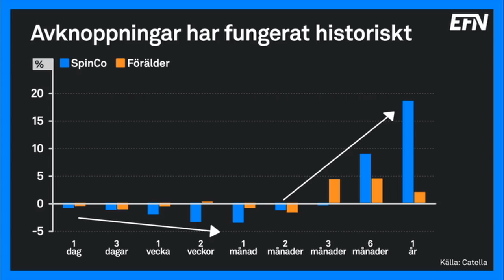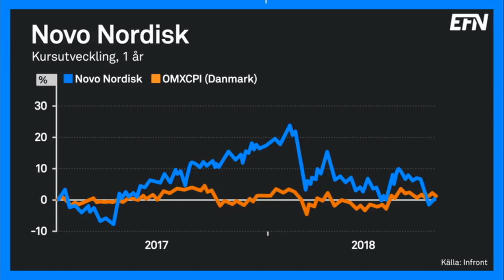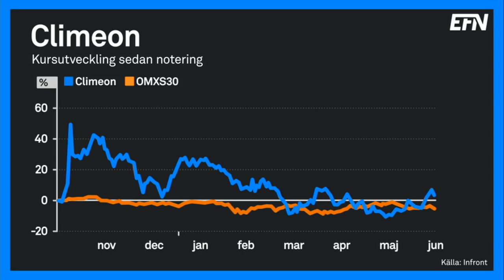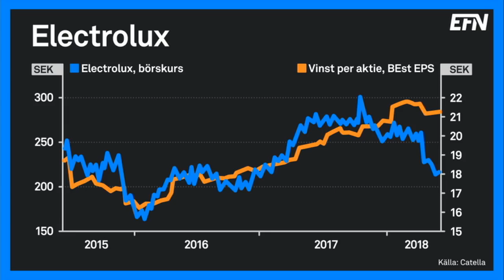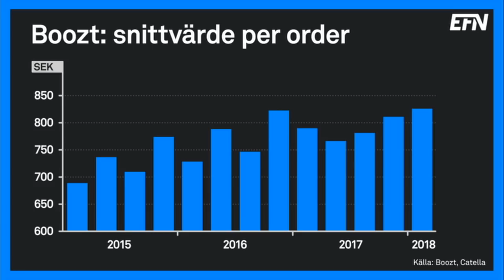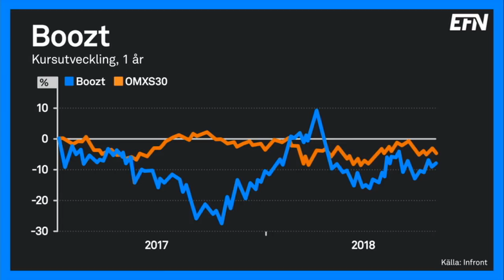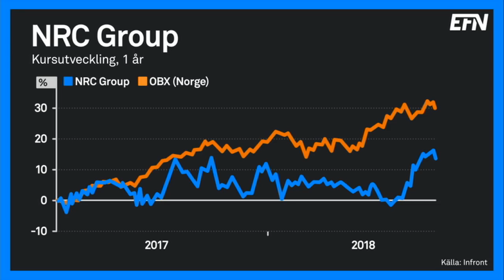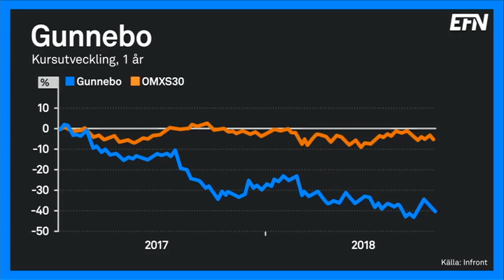Defensiven prioriteras i sommar | Börslunch 18 juni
Epiroc gör debut som självständigt bolag på börsen och vd Per Lindberg gästar Börslunch. Dessutom fortsätter genomgången av gästernas sommarportföljer.

I dagens program:

Intervju med Epirocs vd Per Lindberg.

Anna Strömberg, från Catella, och Johan Thorén, från Strand Kapitalförvaltning, presenterar sina sommarportföljer som bland annat innehåller Electrolux, Novo Nordisk, Saab och Climeon.

Programledare: Gabriel Mellqvist och Matilda Karlsson.